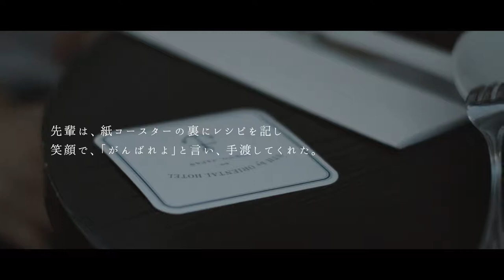【PDSのある人生】ソイジンジャー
こちらの動画は、あるお客様と6th by ORIENTAL HOTELとのストーリーをドキュメンタリーにしたものです。
お料理がつなぐ出会い。
ひとつのレシピが、新しい出会いを生み、人生を豊かにするストーリー。
6thとの出会いで、みなさんの人生が豊かになりますように…。

【HP】
6th by ORIENTAL HOTEL